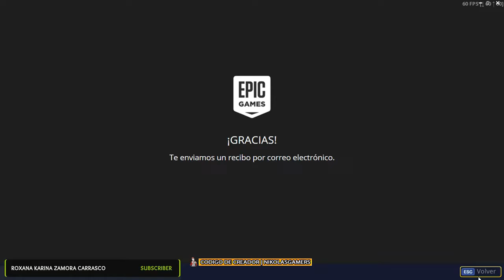★ Me Compro El Pack De Inicio Infierno Y Sorteo Nuevo Pack De Inicio - Fortnite ★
▶HOLA CHICOS HOY ME COMPRO EL PACK DE INICIO INFIERNO !!
PARTICIPA POR EL PACK DE INICIO,CÓDIGO➜  NIKOLASGAMERS

                                    ◣◥◣LOOTS◥◣◥
▶ERES STREAMING Y NECESITAS CÓDIGOS PARA PONER TUS LOOTS,HÁBLAME !

▶NECESITAS UN ESPACIO DE TS3 PARA JUGAR➜ cf.srvts3.bid

▶Disfruten El Vídeo,Subscribirse y Compartan Gracias y Saludos !!

                              ◣◥◣CONTACTO◥◣◥

▶TeamSpeak3➜ NikolasGamerS.xfash.us

▶Fortnite➜ NikolasGamerS

▶Steam➜ NikolasGamerS

▶Operation7➜ xNikolasGamerS

▶JUEGOS DISPONIBLES: PUBG,OP7,FORTNITE,PAYDAY2,PALADINS,OUTLAST,GTA V,LEFT 4 DEAD 2,GTA S.A,PUBG MOBILE Y OTROS,SALUDOS !

                                           ★ ORIGINAL ★

Lα cσpiα dε εstε vidεσ,
sεяα dεnunciαdα.